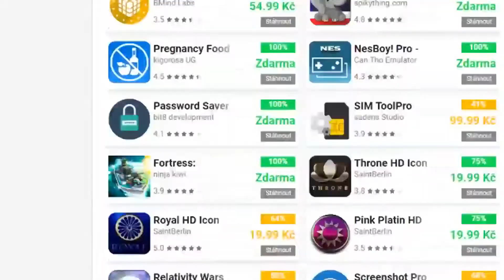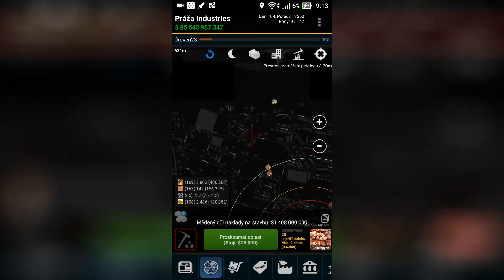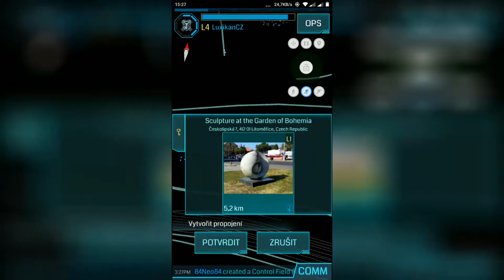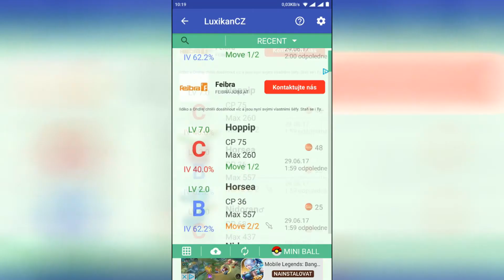PRÁZDNINOVÝ SPECIÁL |Androidovky - vše o Androidu|#05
↓ROZKLIKNI POPIS↓

◘►DŮLEŽITÉ ODKAZY◄◘
Aha. Právě jsem zjistil že všech 5 dílů nevydělalo ani na jeden rohlík :( A tak asi za chvilku budeme Majsner a Monty. A tak doufám že tenhle díl nebude úspěšný :D Kappa
Podpořte nás příspěvkem na Patreonu ●►
♪♫•HUDBA•♫♪
●Začátek - Youtube library, pink lemonade
●Novinky - ProleteR Faidherbe Square
●Recenze 1 - ProleteR Alone after all
●Recenze 2 -ES_Gotta Get Back 1 - Martin Landh
●Recenze 3 -Mobbles Catch that Mobble
●Chytrá appka - Pokemon Go theme song
●Konec - Youtube library, pink lemonade
●Outro - Jackson Breit-679 No Diggity Non Copyrighted Gaming Music

Hudba převážně z Youtube library a z Epidemic Sounds
➕💿GRAFIKA💿➕
●Vše je naše,originálně vyrobené ve Photoshopu a malování.